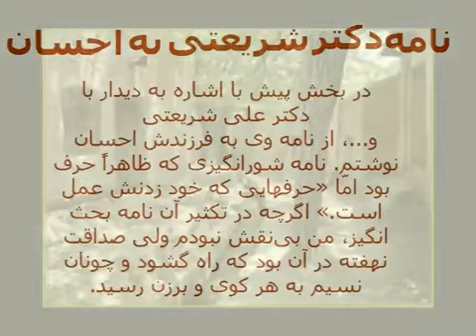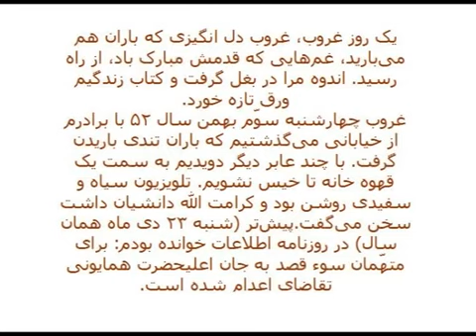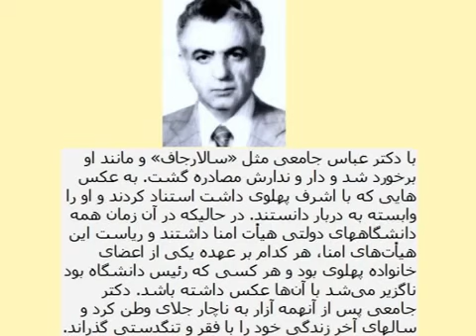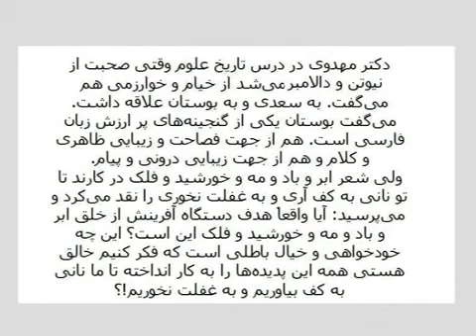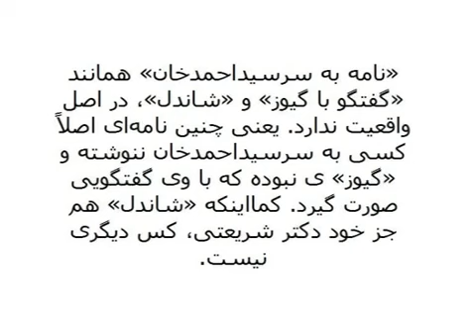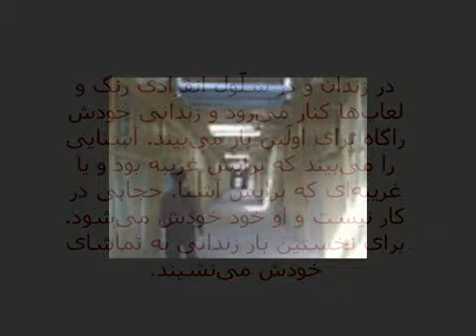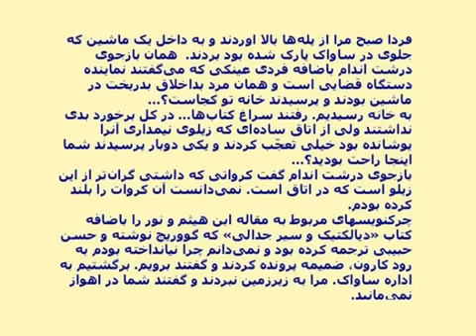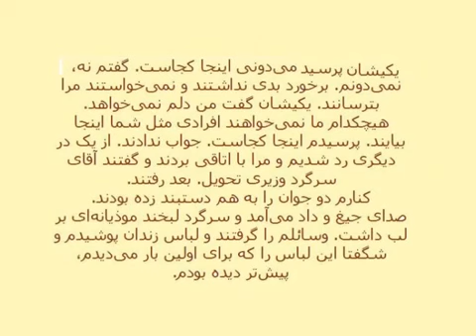‌خاطرات خانه زندگان (قسمت سوّم)؛ "وقتی آدمی به دیدار خویشتن می‌رود"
به خودم هی زدم از اینجا برو در بخش پیش با اشاره به دیدار با دکتر علی شریعتی و...، از نامه وی به فرزندش احسان نوشتم. نامه شورانگیزی که ظاهراً حرف بود امّا حرف هایی که خود زدنش عمل است. من اگرچه در تکثیر آن نامه بحث انگیز، بی‌نقش نبودم ولی پیام و صداقت نهفته در آن بود که راه گشود و چونان نسیم به هر کوی و برزن رسید.شرح دادم که با چشمی گریان و دلی شکسته از مشهد راهی گلپایگان شدم و پس از چندی به اهواز رفتم اما در آنجا با ابتلائات فراوان روبرو گشتم.به روزمرّه‌گی و روزمرگی افتاده و به بدن خودم نیز بی‌احترامی کردم. قبله و آمالی جز هوس‌های خویش نداشتم و این چشم و آن ابرو مرا به دنبال خود می‌کشید و به رکوع و سجود وامی‌داشت. برده تنم بودم و تاب تحمل آن نماز و نیاز پر رنگ و ریا را نداشتم...غروب یک روز بارانی، کتاب زندگیم ورق تازه خورد.غروب چهارشنبه سوّم بهمن سال ۱۳۵۲ با برادرم از خیابانی می‌گذشتیم که باران تندی باریدن گرفت. با چند عابر دیگر دویدیم به سمت یک قهوه خانه تا خیس نشویم. تلویزیون سیاه و سفیدی روشن بود و کرامت‌الله دانشیان داشت سخن می‌گفت.پیش‌تر(شنبه ۲۳ دی ماه‌‌‌ همان سال) در روزنامه اطلاعات خوانده بودم: برای متهّمان سوء قصد به جان اعلیحضرت همایونی تقاضای اعدام شده‌است.کرامت‌الله دانشیان داشت سخن می‌گفت و انگار در جست‌و‌جوی چیزی در آن دوردست‌ها بود...با اینکه با وی به لحاظ فلسفی در یک راستا نبودم، نگاه معصوم وی و کلمات زنده و غم‌آلودش بر من اثری شگفت گذاشت.به خانه برگشتیم و هرکاری کردم بخوابم نشد که نشد. تا سحرگاه بیدار بودم و کرامت‌الله دانشیان به من زُل زده بود. آن غروب زیبا به داد من رسید.تصمیم گرفتم بر دل‌شکستگی که به خاطر آن مشهد را گذاشتم و آمدم فائق آیم و از نماز و نیازهای پوشالی و از قبله‌های کج و مُعوج روی بگردانم و کمی آدم بشوم.حال عجیبی داشتم. لبخند از لبانم قطع نمی‌شد و همزمان بارانی از حزن بر من می‌بارید.